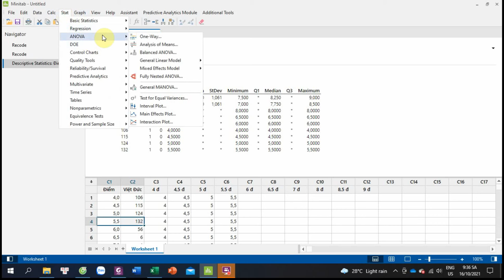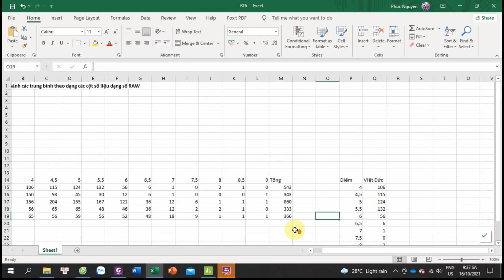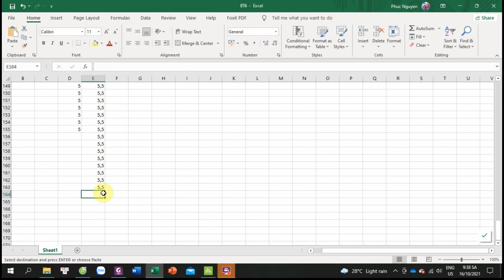Minitab - From Fequency table to raw data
Sử dụng chức năng Make Patterned data để chuyển đổi bảng tần số thành số liệu thô